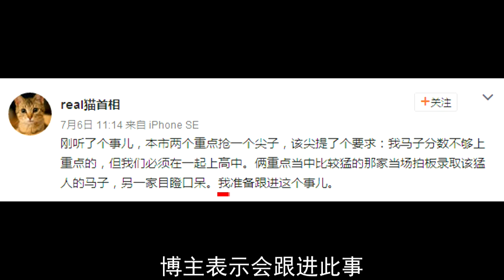【坏学生快报】第四十六期；这才是真的猛士！